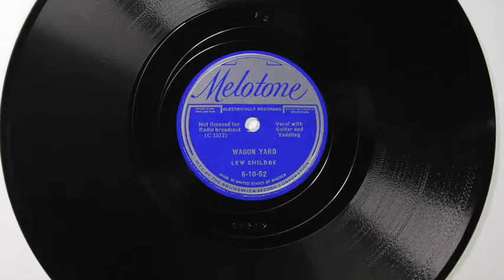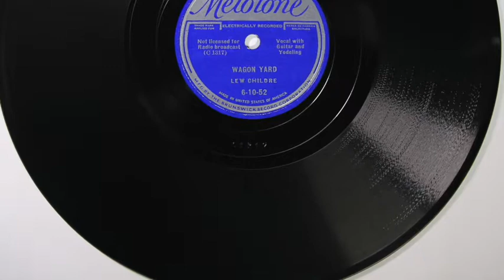LEW CHILDRE MELOTONE 6 10 52